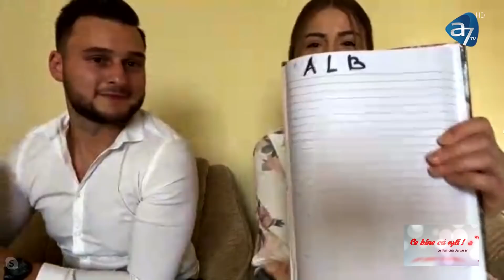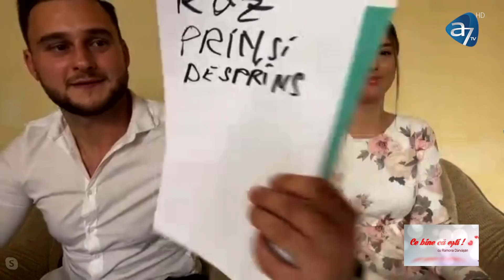ANA SI EMANUEL CHIRILA - CE BINE CA ESTI! cu Ramona Darvasan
ANA ȘI EMANUEL CHIRILĂ - CE BINE CĂ EȘTI! cu Ramona Dărvășan
Nu s-au văzut 5 luni înainte de nuntă deoarece el a lucrat în Germania să strângă bani pentru organizarea nunții. ANA ȘI EMANUEL CHIRILĂ sunt căsătoriți de 2 ani și se bucură de viața în doi.
Ascultă-le și tu povestea de dragoste la emisiunea CE BINE CĂ EȘTI cu Ramona Dărvășan

În fiecare duminică de la ora 19:00 veți putea urmări povestea de dragoste a unei familii la emisiunea CE BINE CĂ EȘTI! cu Ramona Dărvășan
3. CUVINTE CHEIE YOUTUBE Ana Chirila, Emanuel Chirila, Germania, Republica Moldova, online, casnicie, Dumnezeu, nunta, dragoste, iubire, familie, lovestory, Ce bine ca esti!, Ramona Darvasan, a7tv